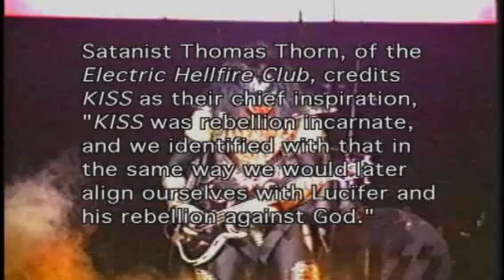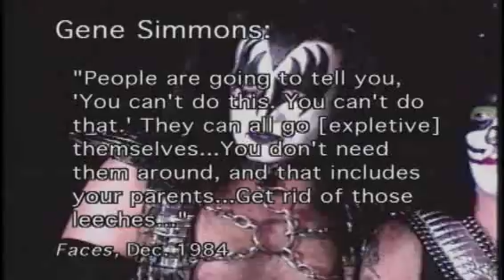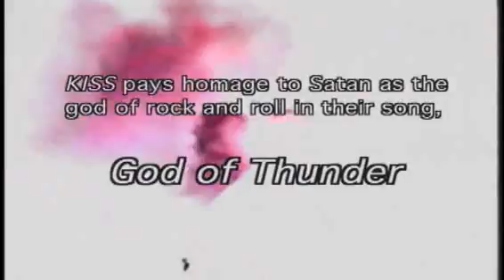Good Fight Ministries Expos'e: Kiss